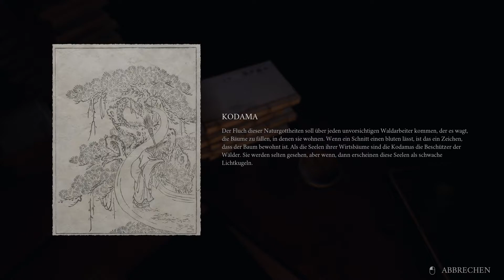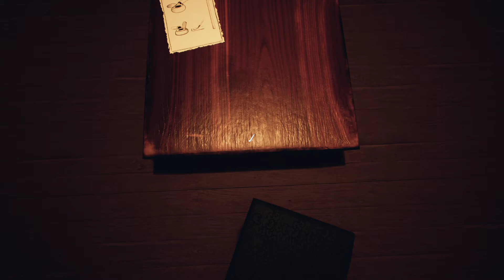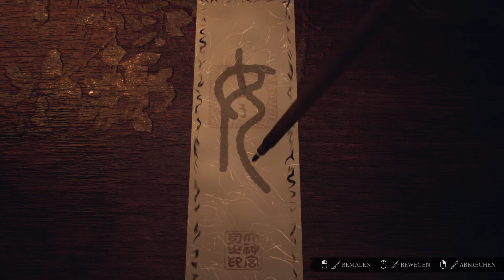ANGEZOCKT : 👻 Ikai ( DEMO ) Das Japanische Dojo lernt uns das fürchten... ikai Gameplay Deutsch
💎Story / Inhalt
Es herrschen Furcht und Angst, als die düstersten japanischen Märchen in diesem psychologischen Horror-Spiel zum Leben erweckt werden. Ikai spielt in der Feudalzeit und dreht sich um eine Priesterin an einem Schrein, die die Geister ihrer Vergangenheit und Zukunft bekämpfen muss.

Genre: Psycho Horror, Horror
Entwickler: Endflame
Publisher: PM Studios, inc.